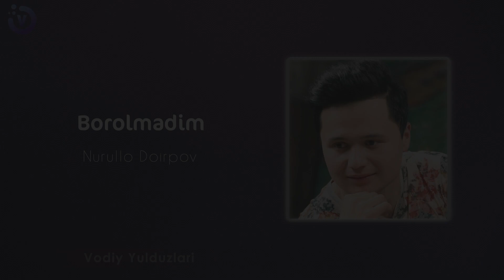Nurullo Doirpov - Borolmadim | Нурулло Дорипов - Боролмадим (music version 2022)